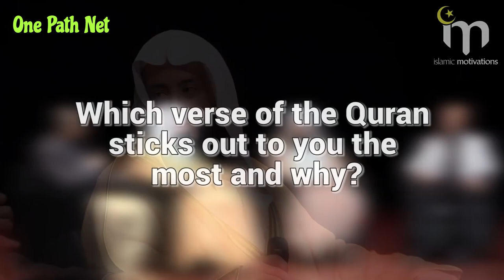EPIC Showdown! | Mufti Menk, Ustadh Wahaj Tarin & Sheikh Wael Ibrahim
Join us for an exhilarating episode featuring three of the most respected Islamic scholars: Mufti Menk, Ustadh Wahaj Tarin, and Sheikh Wael Ibrahim as they engage in a question and answer showdown of knowledge and wisdom! In this captivating discussion, these esteemed speakers tackle pressing contemporary issues, share profound insights, and inspire viewers with their powerful messages.

Watch as they delve into topics that matter most to Muslims today, offering unique perspectives and fostering a deeper understanding of Islamic teachings. This is not just a debate; it’s a celebration of faith, knowledge, and community.

Don't miss out on this enlightening encounter that promises to leave you motivated and informed.

In this inspiring question and answer islamic video series, uncover the fascinating responses from our profound muslim scholars Mufti Menk, Wahaj Tarin and Sheikh Wael Ibrahim. A deep dive in Islam:
PROPHET MUHAMMAD (SAW), MOST INSPIRING VERSE IN THE QURAN &
JANNAH!

00:00 INTRO
00:09 IF YOU GOT A CHANCE TO MEET PROPHET MUHAMMAD (SAW)
03:16 YOUR MOST INSPIRING VERSE IN THE QURAN & WHY?
10:15 WHAT ARE YOU LOOKING FORWARD TO THE MOST IN JANNAH?

BILAL ASSAD | Al Quds Jerusalem Palestine Has Been Destined By Allah Quran